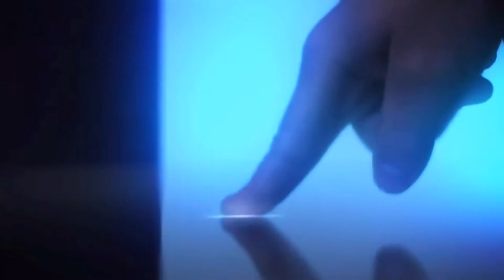ওয়াজ করে টাকা নেওয়া কি বৈধ | আবুল কালাম আজাদ বাসার | waz kore taka grohon kora ki boydo|Banglan waz